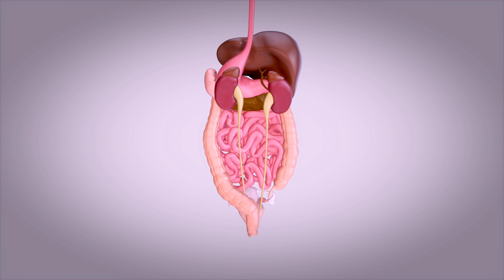Hệ tiêu hóa 3D | 3D Concept design of a digestive system